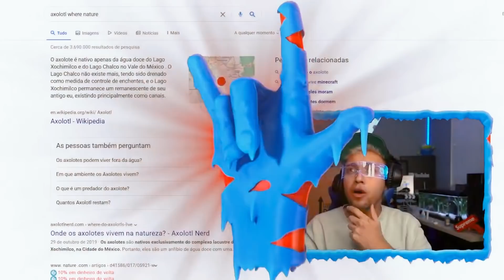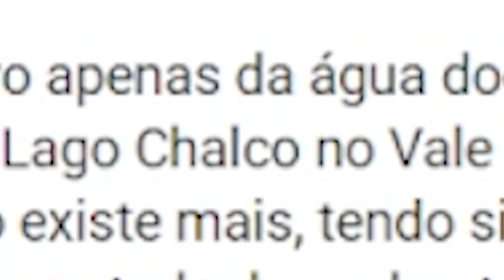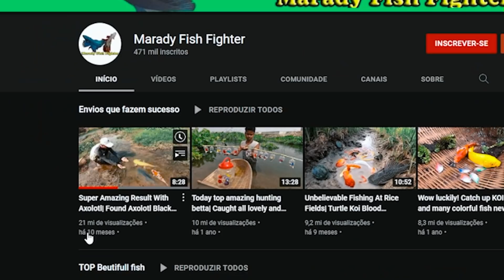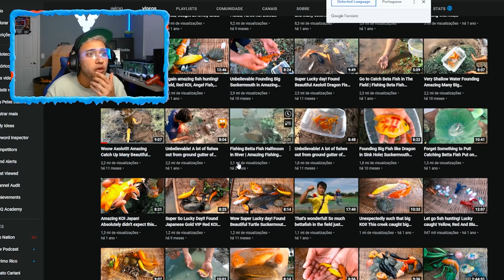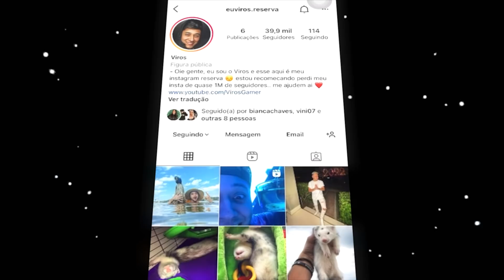ENCONTRANDO AXOLOTES COLORIDOS NO LAGO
► E ai meus inscritos tudo certo? Eu sou o Viros e hoje pessoal mostrei para vocês imagens incríveis de pescadores encontrando axolotes coloridos no lago e muitos peixes. Quero saber a opinião de vocês sobre isso, então comentem bastante!

- Também conhecido como Axolotl esses seres vivos que são salamandras não desenvolvidas estão quase em extinção da nossa natureza, originado de um habitat muito especifico em um lago no méxico, nesse vídeo mostro alguns axolotl encontrados na natureza.

• Uooow 🤟🏼